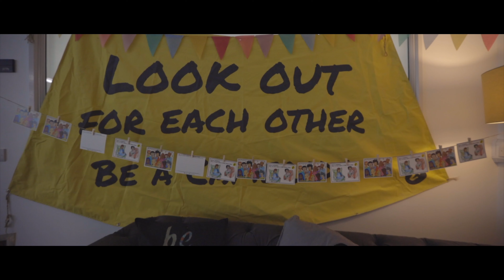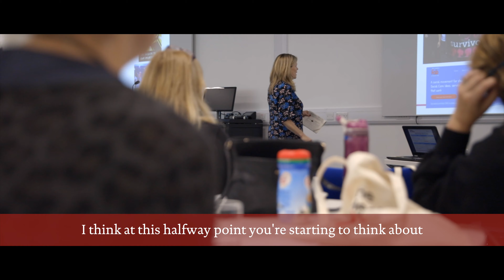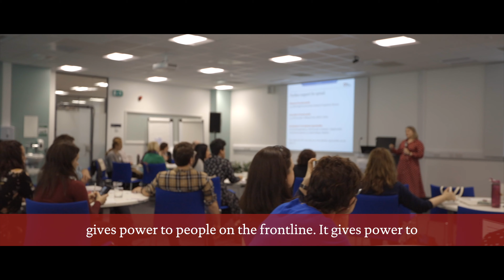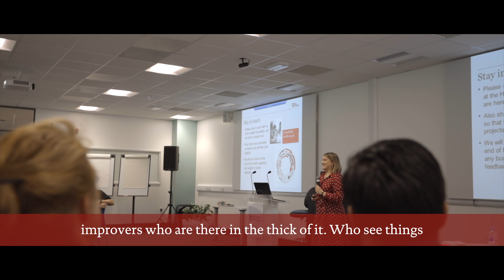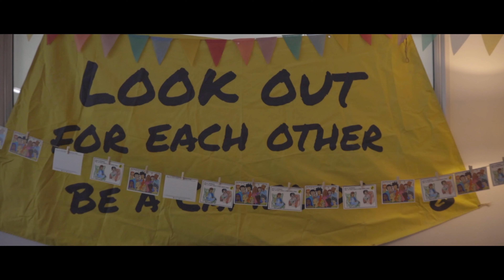Innovating for Improvement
Showing highlights from our learning event with The Health Foundation for the THFinnovate teams RCP Quality Improvement and Patient Safety and RCP North.

An inspirational day with special guests

Looking forward to sharing your improvement journey with you in 2020 and the celebration event in April